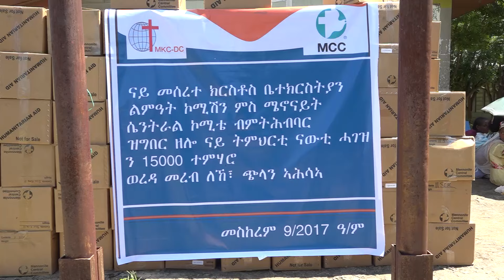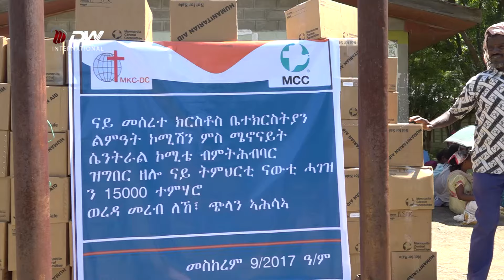DW International ሓገዝ ናውቲ ትምህርቲ ንተምሃሮ ወረዳታት ጭላ ኣሕሰኣን ራማ ዓዲ ኣርባዕተን